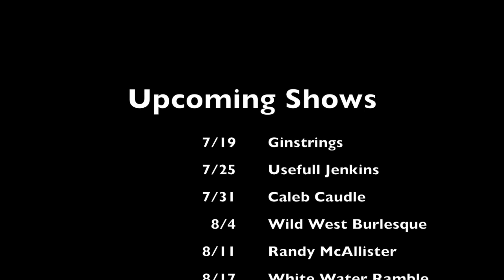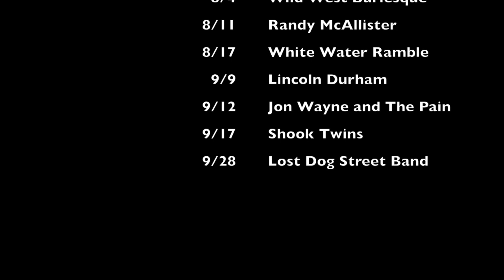Various Artist from Hay Camp Music Early 2017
Checkout some of the musicians that have played on Rapid City's premier live music venue - Hay Camp Brewing Co. The space was build for live music and we feature only regional and national touring musicians w/ original music.